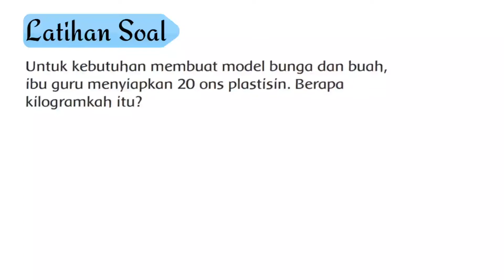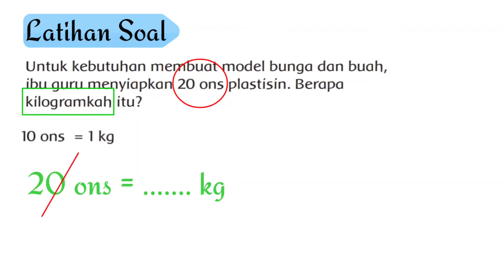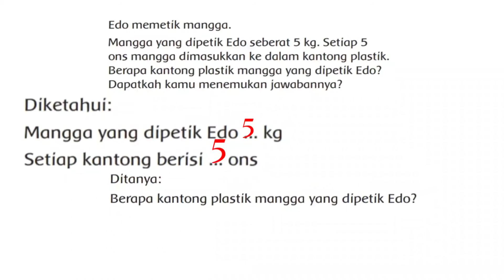Mengubah Satuan Berat Tema 6 Kelas 2